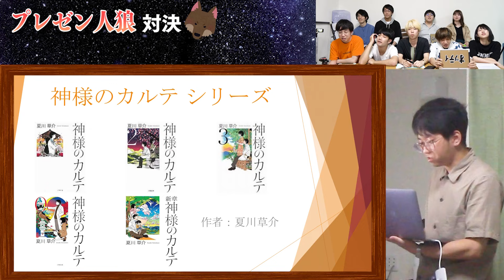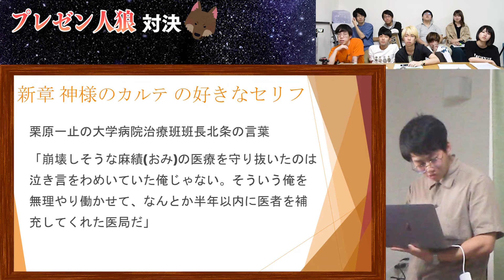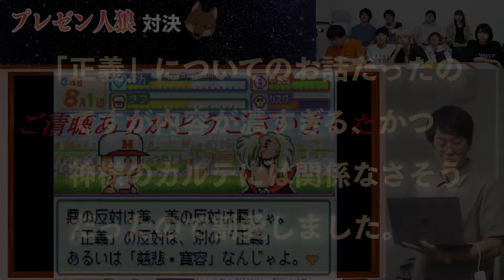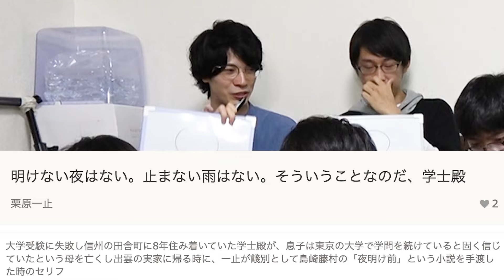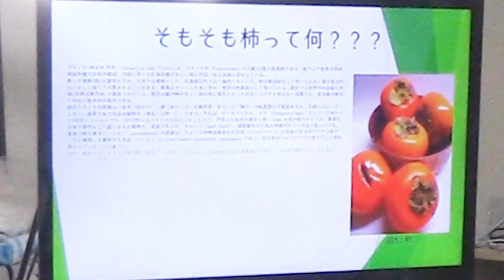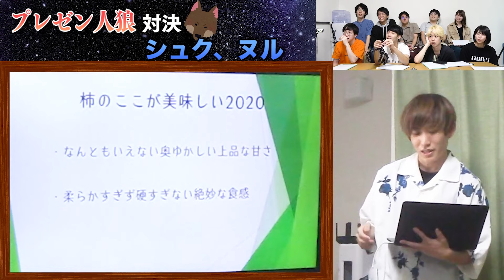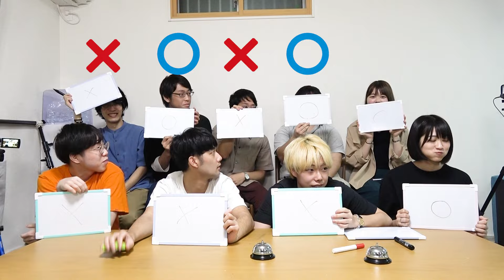【超難易度】阪大生のプレゼン力を見よ！嘘をついているのは誰？ 嫌いなもの好き言い張り騙し合うプレゼン対決〜！！【後編】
出演：minnna

編集：marutyan